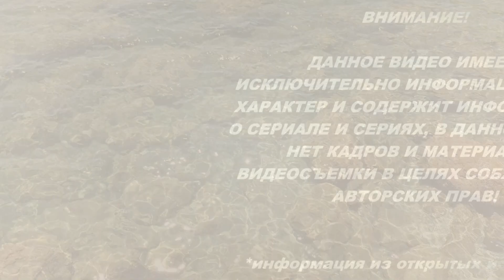Подкидыш (Фильм, 2020) 1,2,3,4 серия. Мелодрама - Анонс